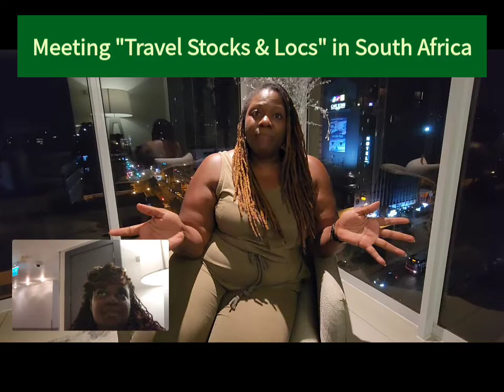Meeting "Travel Stocks & Locs" in South Africa - (Her Life in Mexico)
If you’d like to support my part-time travels, here are a few ways:

New to my channel? I'm Fia dat. boondocking. diva. I am a digital nomad living my best part-time van life——while also living the RV Life as a full-timer. I love taking road-trips with friends, riding motorcycles, as well as traveling internationally. I especially enjoy sharing my lessons-learned with others along the way 🚐 🌺 🦋 🏖 🚎 Never let anything or anyone stop you from acting on your dream & passion for living your best adventurous life!

Looking to meetup or do a road-trip together?